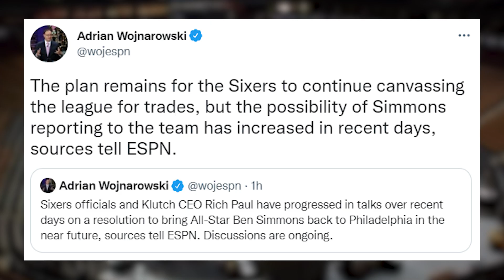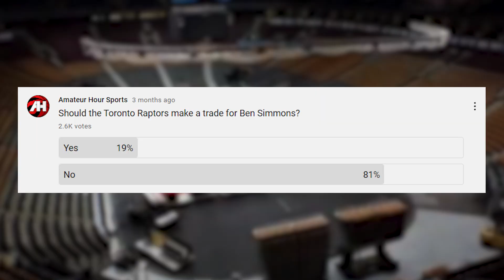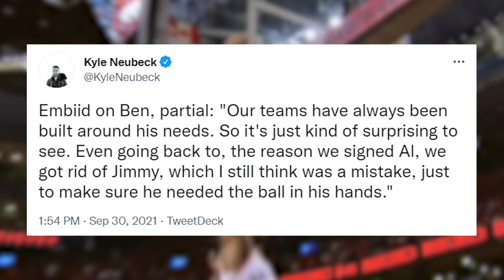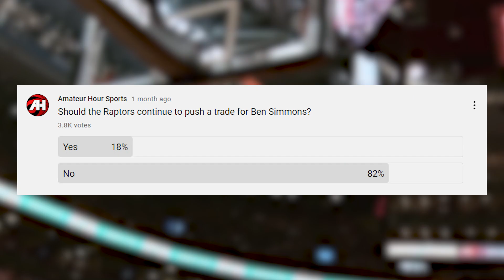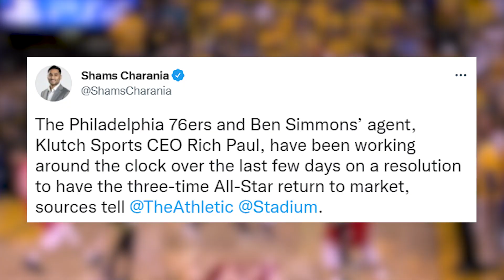How Ben Simmons Actually SAVED The Toronto Raptors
The Toronto Raptors have maintained an interest in trading for Ben Simmons. Despite Daryl Morey's crazy asking prices Masai Ujiri has been persistent but in today's video we breakdown how the Ben Simmons drama actually HELPED the Raptors..